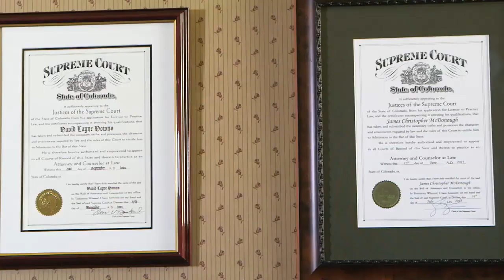Personal Injury Law Attorneys in Durango CO, details at YellowPages.com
Downs McDonough & Cowan LLC
 Personal Injury Law Attorneys
 2051 Main Ave, Durango,  CO, 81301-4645